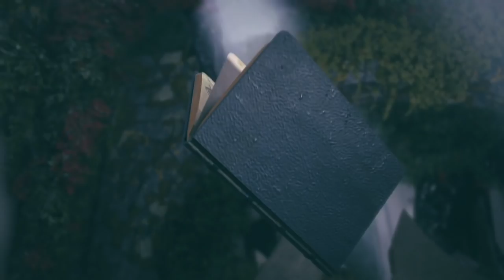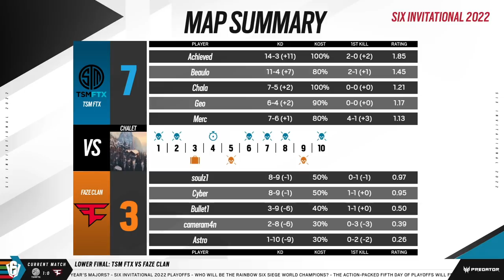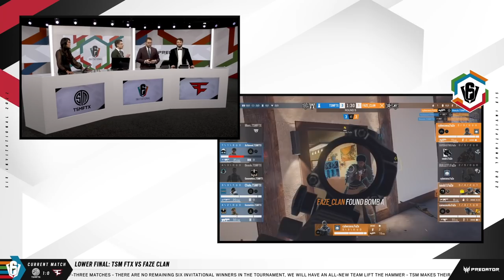TSM FTX vs FaZe Clan // Six Invitational 2022 - Playoffs – Day 6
Map start:
Chalet: 00:06:50
Villa: 1:02:25
Kafe Dostoyevsky: 1:28:49

TSM FTX vs. FaZe Clan in the playoffs of the Six Invitational 2022.